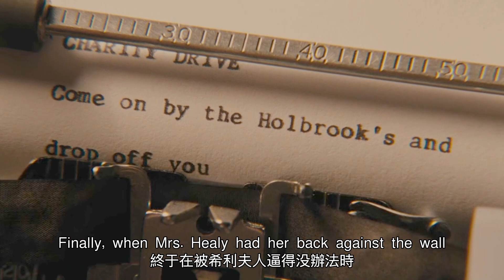【風螢】因不讓黑人女僕在家上厠所，白人在衛生紙上做上記號，結果害了自己，《相助》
本篇電影：《相助》
簡介：
上世紀60年代，在密西西比州，黑傭艾比里恩（維奧拉•戴維斯 Viola Davis 飾）勤勤懇懇照顧女主人的女兒，後者因產後抑鬱症只顧與閨蜜貪歡。密西西比大學畢業生斯基特（艾瑪•斯通 Emma Stone 飾）在報社負責家庭主婦信箱，並由此開始黑傭的生存狀態。其中，希利（布萊絲•達拉斯•霍華德 Bryce Dallas Howard 飾）無疑是反面教材，她態度傲慢，對黑傭米妮（奧克塔維亞•斯賓瑟 Octavia Spencer 飾）抱有偏見，並力主黑傭不能與主人共用廁所。最終因不堪受辱，米妮憤然離去，並以牙還牙，假借道歉之機讓她蒙羞。斯基特開始採訪艾比里恩和米妮，希望了解黑傭的生存狀態，並為自己的新書積累素材。與此同時，馬丁路德金領導的平權運動正在如火如荼地開展，而斯基特所在的密西西比州正是鬥爭的前沿，因為黑人遭射殺的血案，種族隔離開始，一場膚色之爭在所難免……